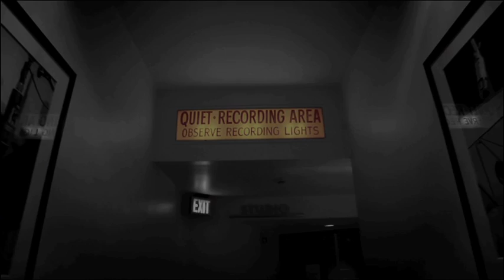Paul McCartney - 'I'm Gonna Sit Right Down And Write Myself A Letter' (from 'Live Kisses')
Paul's new film 'Live Kisses' is released on DVD, Blu-ray and Digital Download.

PaulMcCartney.com is letting fans get a first look preview at the film with the performance of 'I'm Gonna Sit Right Down And Write Myself A Letter' taken from the release. Check it out above. For more information on the film

Let us know what you think of the performance in the comments below...